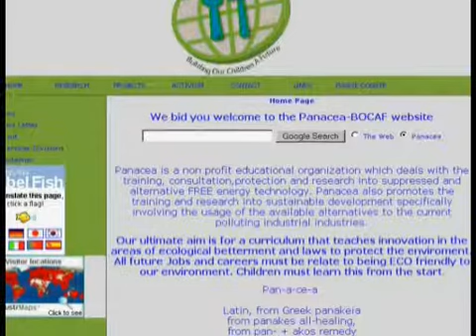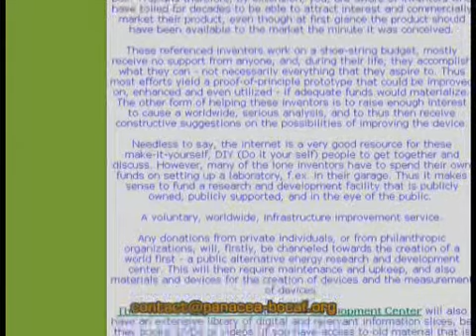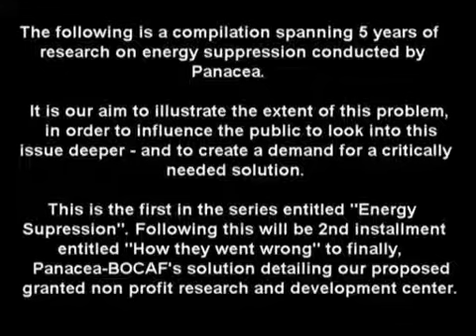1 001 Introduction